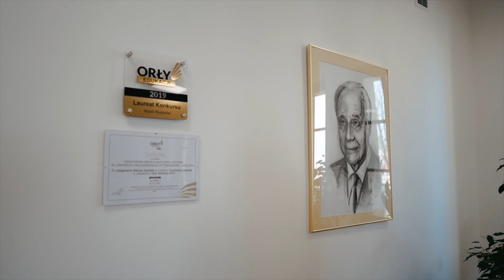PSM I st. Tomaszów Lubelski - prezentacja szkoły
Zapraszamy do naszej szkoły!

Wszystkie niezbędne informacje dotyczące rekrutacji znajdują się na naszej stronie internetowej w zakładce Rekrutacja.

Kontakt telefoniczny: 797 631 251 lub osobisty ul. Rynek 5, 22-600 Tomaszów Lubelski